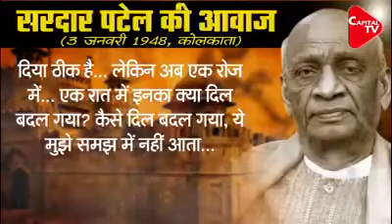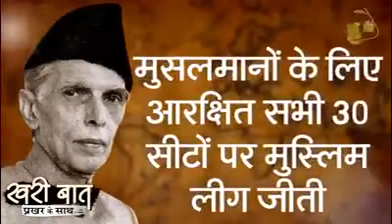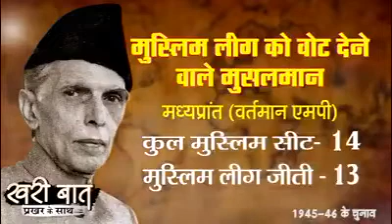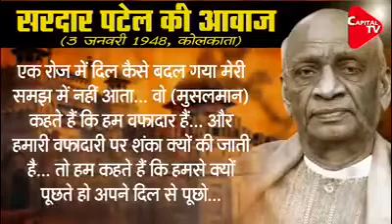मुसलमानों के बारे में सरदार बल्लब भाई पटेल द्वारा दिए गए भाषण